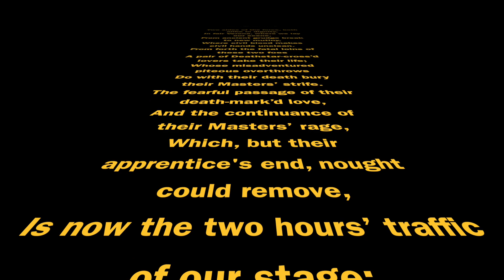Romeo & Juliet LEGO Star Wars addition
The iconic Romeo and Juliet balcony scene is now remade featuring Darth Vader as Juliet and the Jedi master Aayla as Romeo.

BTW this was a school project I am NOT A STAR WARS NERD